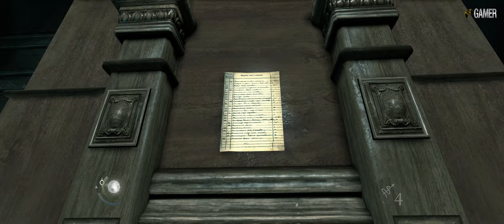Thief "A Man Apart" Part 9 - [4K] Walkthrough. No Commentary.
This game its from (2014) Garrett, the Master Thief, steps out of the shadows into the City. In this treacherous place, where the Baron’s Watch spreads a rising tide of fear and oppression, his skills are the only things he can trust.

Even the most cautious citizens and their best-guarded possessions are not safe from his reach. As an uprising emerges, Garrett finds himself entangled in growing layers of conflict. Lead by Orion, the voice of the people, the tyrannized citizens will do everything they can to claim back the City from the Baron’s grasp. The revolution is inevitable. If Garrett doesn’t get involved, the streets will run red with blood and the City will tear itself apart.